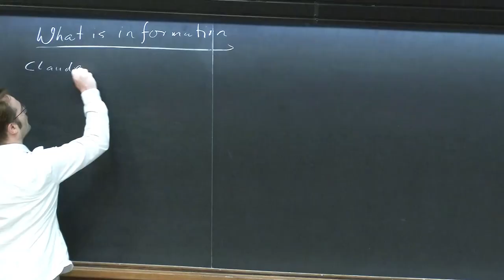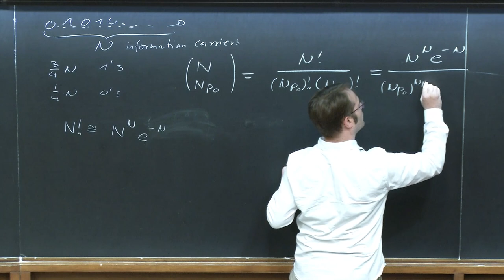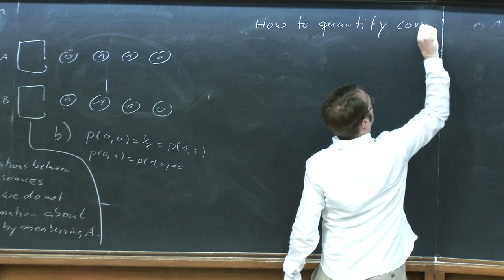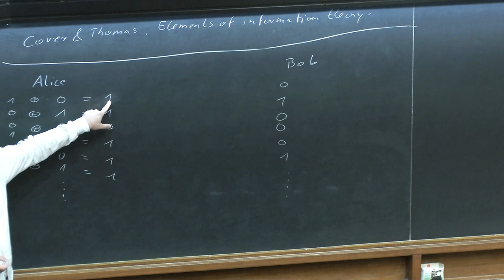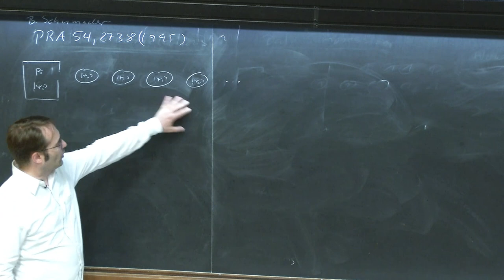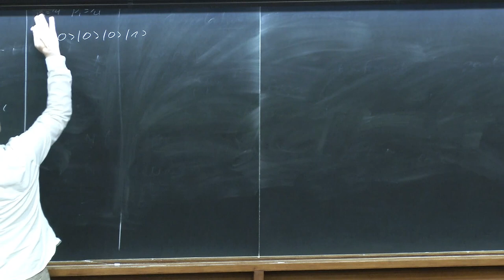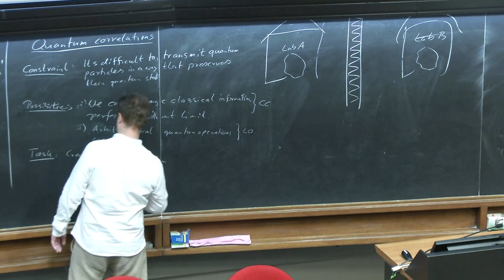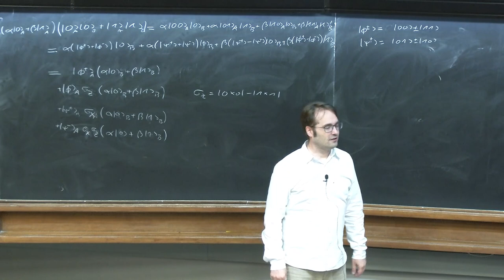Correlations, Entanglement and Resources in Quantum Information Science - Lecture 1 & 2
Speaker: Martin Plenio
Advanced School and Workshop on Quantum Science and Quantum Technologies | (smr 3145)
2017_09_04-09_30-smr3145